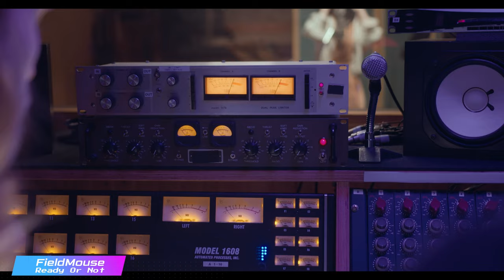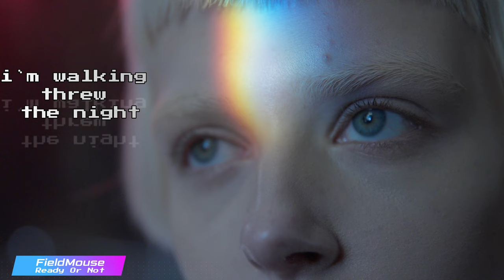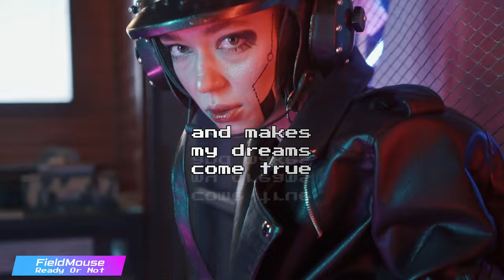FieldMouse - Ready Or Not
Hello,
I introduce You a slightly different song than the one you know from my library. Anyway, I hope you like it too

Music Edit: Magix Music Maker Premium 2023
Music Edit: Audacity Free
Wideo Edit: Wondershare Filmora 12